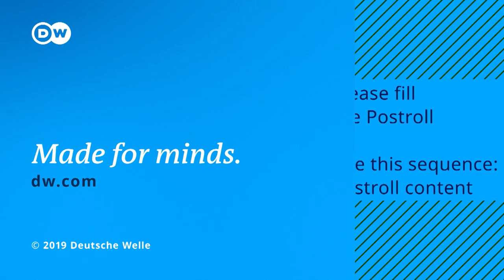Doğa ile iç içe geçen mimarinin öncüsü Werner Tscholl - DW Türkçe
Werner Tscholl, Alplerin öncü mimarlarından biri olarak görülüyor. 1955 Güney Tirol doğumlu İtalyan mimarın tasarımlarında, önemli olan doğa ile iç içe geçmek. Örneğin 50 yıl önce açılan Avusturya ve Güney Tirol arasındaki Timmelsjoch dağ geçidinde yaptığı müzeyi bir heykel olarak tasarlamış. Çünkü ona göre hiçbir mimari yapı, Alplerdeki çorak ve kayalık böyle bir doğaya yanıt vermeye yetemez. Tscholl'un Timmelsjoch Deneyimi adlı projesi onun ününü Güney Tirol'ün de ötesine taşıdı. Yeni bina inşa etmekten kaçınan Tscholl, Avrupa'da tarihi yapılara ruhunu geri verip yeniden canlandırmanın ustası olarak kabul ediliyor.